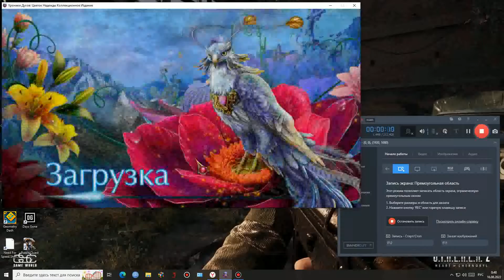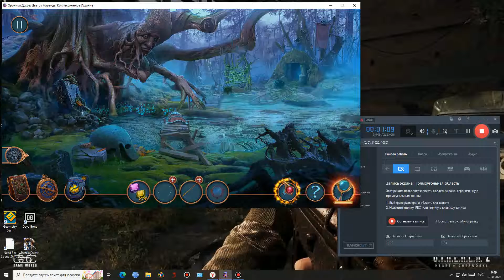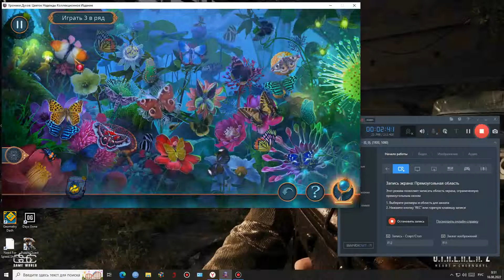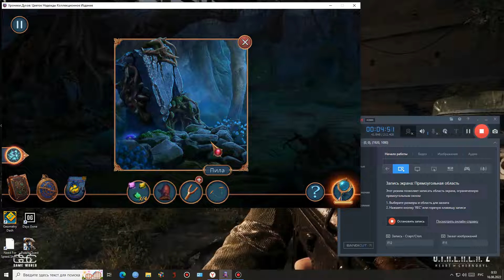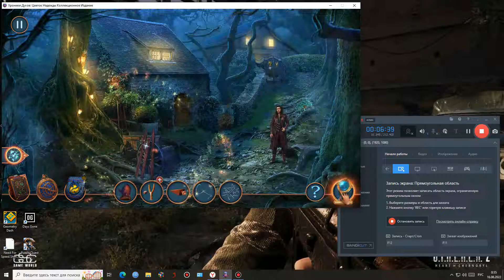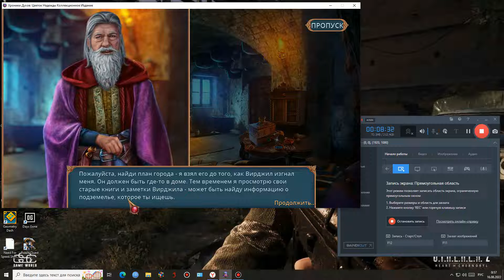прохождение игры Хроники Духов 2 Цветок Надежды 2022 6 серия